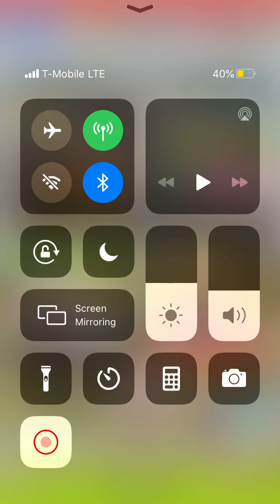Toad Cup! (Exploration Tour) - Mario Kart Tour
Today we complete the Toad Cup as a part of the Exploration Tour in Mario Kart Tour!